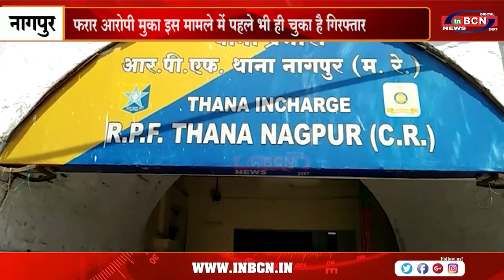रेलवे स्टेशन में गंदे पानी की हो रही थी बिक्री | INBCN NEWS